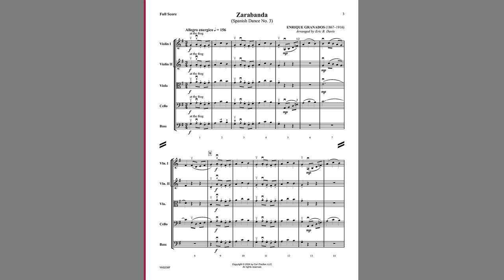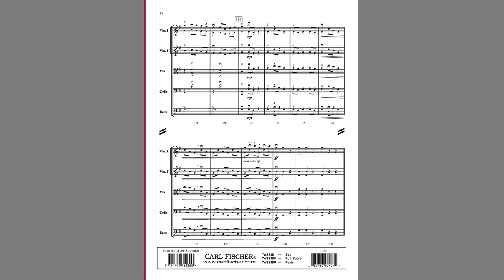Zarabanda (YAS238) Enrique Granados, arr. Eric B. Davis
String Orchestra Grade 2.5

Zarabanda comes from Enrique Granados' set of "12 Spanish Dances." This third dance, also called a fandango, is particularly well-suited for string orchestra with a beautifully elegant melody and upbeat dance feel, combining the style of flamenco with the classical tradition of the time period. Articulations, particularly the contrast of staccato and legato bow styles, offer a fun and light performance with many dynamic, melodic, and rhythmic variances.